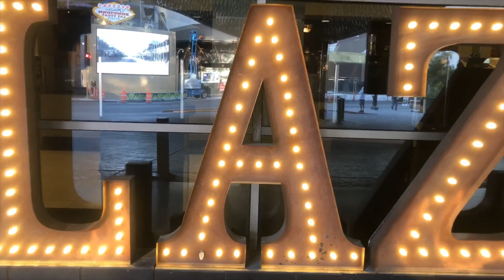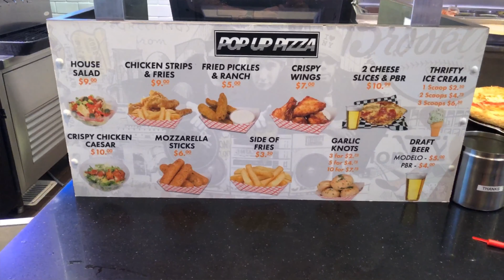Pop Up Pizza Food Review & Interview with Owner/Chef Mike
The Best pizza downtown Las Vegas! This is down right our favorite pizza in downtown Las Vegas  That’s right we said it we will show you and tell you why and if you haven’t visited this but make sure you stop by and say hi to Mike plus he will not be disappointed. This place is a must do you every time we are in town, Plus Chef/Owner Mike sits down with us for a great Interview as always and you can just tell when someone loves what they do, Always really cool to see  Let us know if you actually tried pop up and what your experience was like ✌️